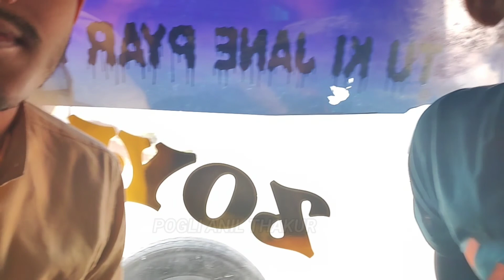Kashmir Tour Places,Vlog Part (2) Banihal Qazigund Road Tunnel, NH44 Banihal, Pogli Anil thakur